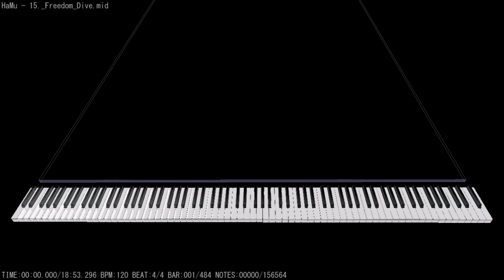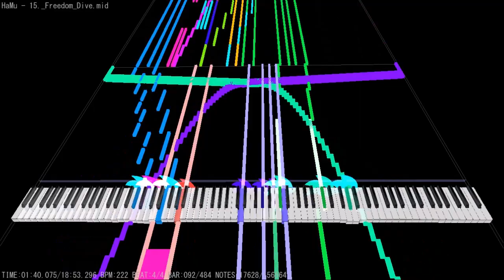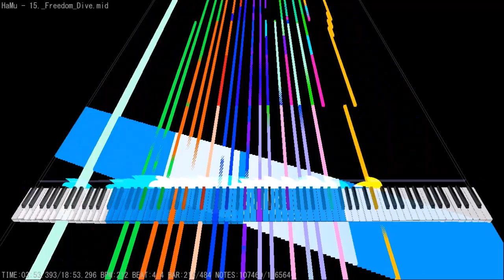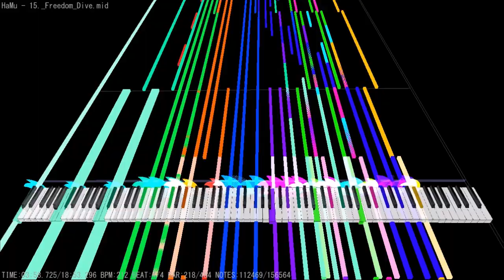(Black MIDI) Xi - FREEDOM DiVE↓ 156K - HaMu & CYL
A classic Black MIDI of the infamous track that risks crippling arthritis on every rhythm game that features it. Freedom Dive is arguably one of HaMu's most popular works!

In this video is an older draft of the MIDI with around 156,000 notes. HaMu unfortunately lost the final draft with 220,000 notes when I asked him for it, but I think this WIP version is just as good!